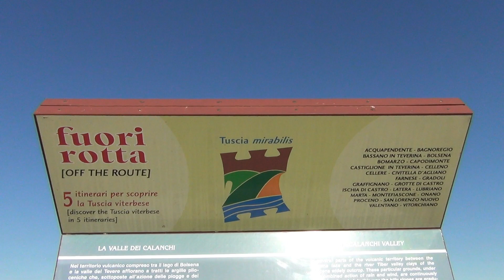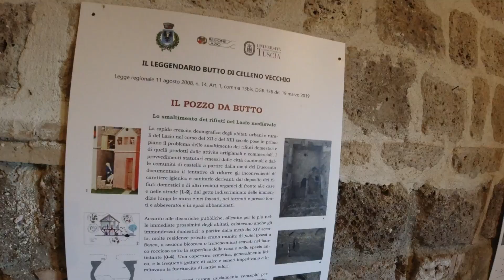CELLENO, el misterioso pueblo fantasma. Italia #2023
Visita con nosotros este pequeno pueblo lleno de misterio, te sorprendera.